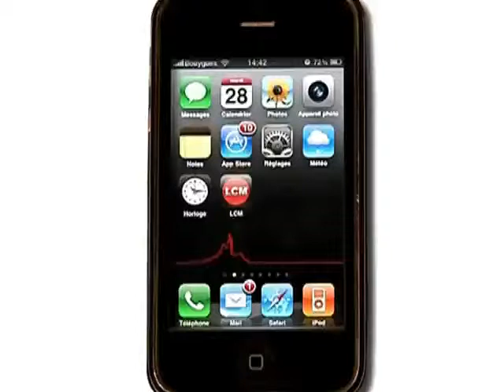Une pièce de théâtre 100% provençale! (Marseille)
Vous voulez conserver ce reportage ?
 Gros plan sur la traditionnelle pastorale Maurel qui a été rejouée dans le 13ème arrondissement de Marseille.